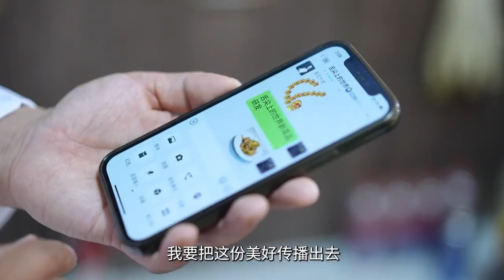9、都说美食、美丽不能兼得，这位鲜族帅哥打破常规，吃、玩两不误，让生活一路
都说美食、美丽不能兼得，这位鲜族帅哥打破常规，吃、玩两不误，让生活一路